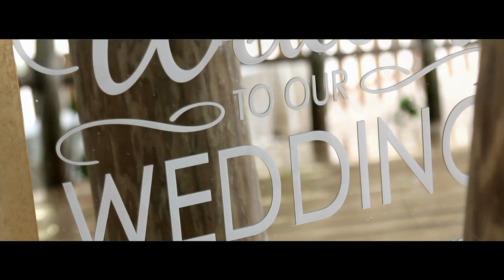Wedding Films Punta Cana JELLYFISH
Lauren & Andrew Wedding Highlights in Jellyfish Restaurant in Punta Cana / DR on June 2016 Jellyfish Production & Copyright